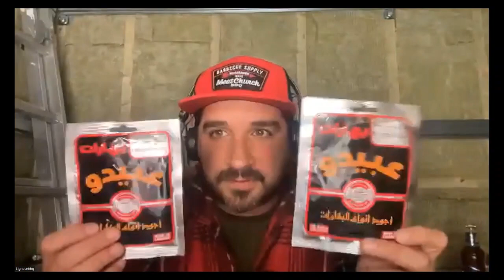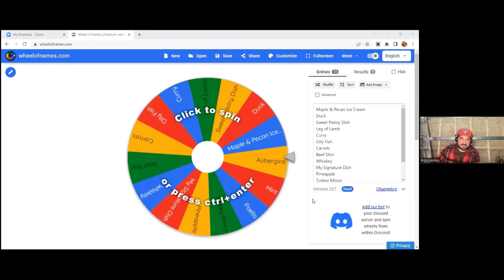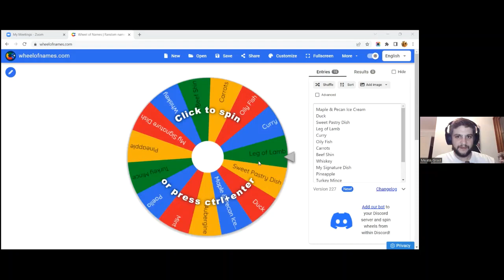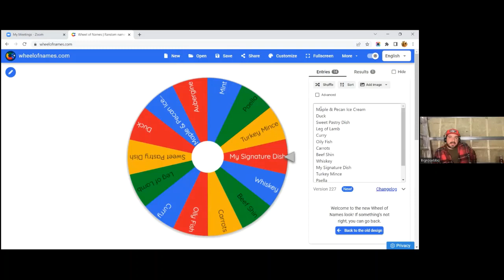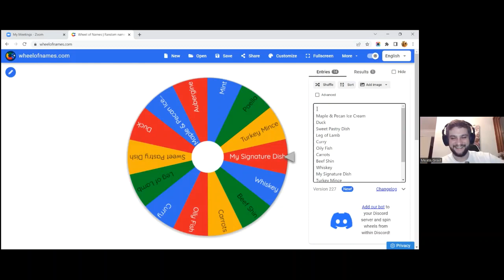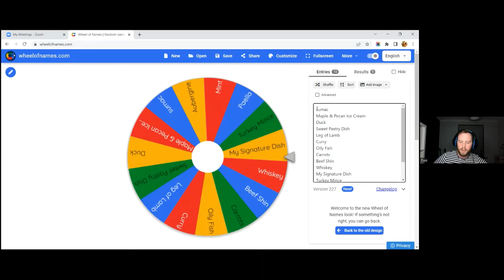Chris -Big Nose BBQ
Chris AKA Big Nose BBQ is one organisers of Sizzlefest, DJ and BBQ good guy! We talk all things sizzle, what the plans are for Chris in 2023 and everything in between.

If you want to get involved and showcase your cooks or fails, join our Facebook Group.
For all of our other episodes you can listen or watch them on our website.